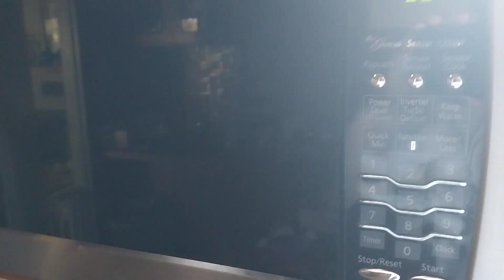Wario's Homemade Cheesecake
Wario asks Yoshi to make him some cheesecake.